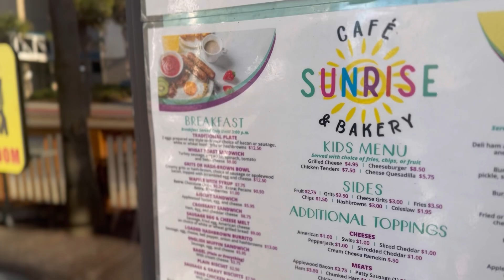BOAT PROJECTS IN THE BOAT YARD/ SIDE QUEST MARDI GRAS EP18 thegreatlooop ~wind sails and dog tails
Working on our boat - replacing Sea cocks - replacing thru hulls - trying to figure out the bow thruster. We sanded and repainted the bottom - and re worked our water lines and bilge pumps!

We take a day trip to Pensacola Mardi gras as well!

Loving the boat life, but bad news to come!